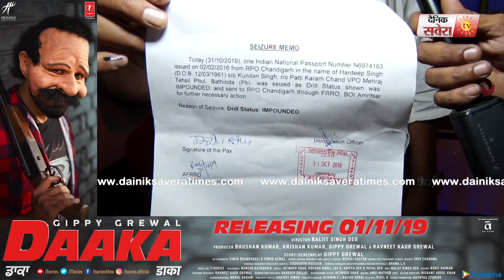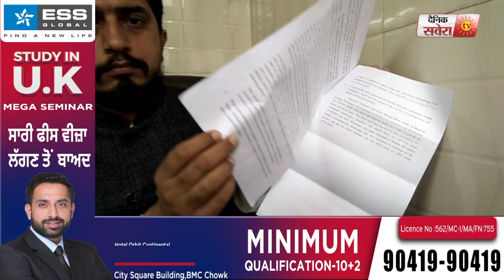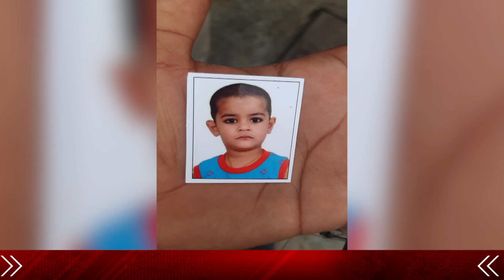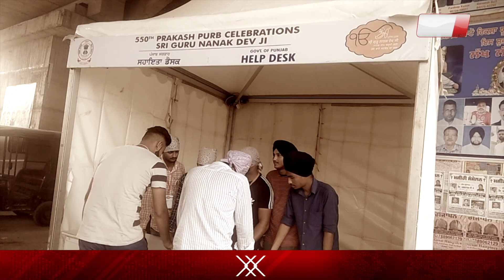Dainik Savera News Bulletin 1 November